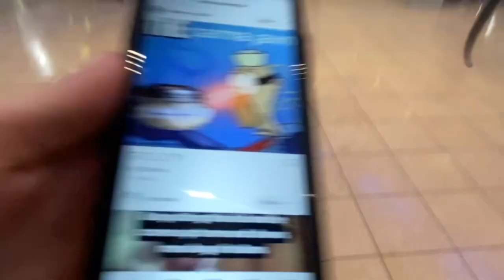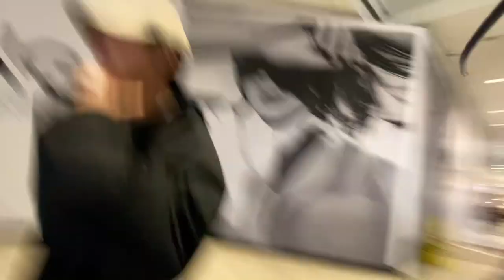SPIRIT WEEK was FUN! (Street Race & Bike Meet) VLOG 001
SPIRIT WEEK was FUN! (Street Race & Bike Meet) VLOG 001 | GVP Joseph is back with another video. we vlog spirit week, street race, and also go to a bike meet. don’t forgot to subscribe and leave a like. comment down below any video recommendations ofc!  follow me on my socials and ill see y’all next timeee! 🔥

LAST VIDEO
HOMECOMING 2023 WAS CRAZY! (parade, lighting of SB, FNL & dance)

love y’all, and see y’all next time! ❤️‍🔥